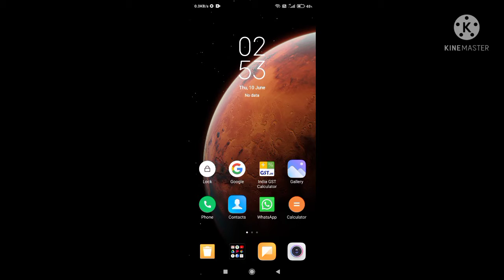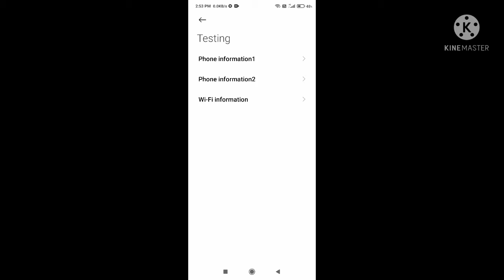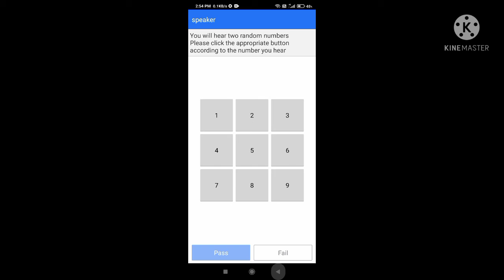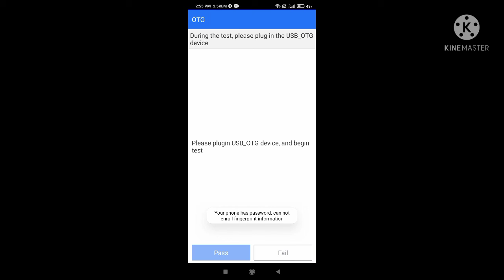How activate test mode in your phone || mobile phone hidden settings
Test your phone